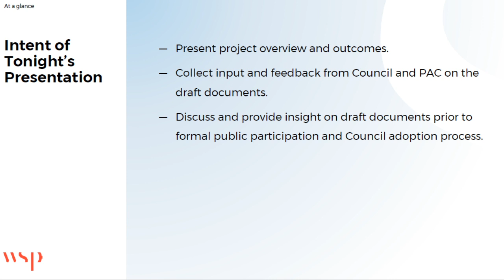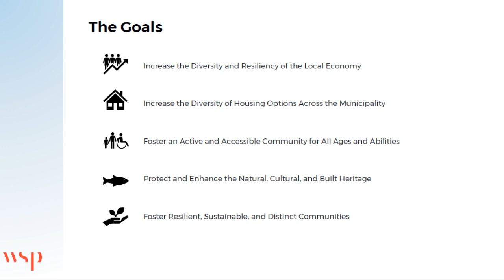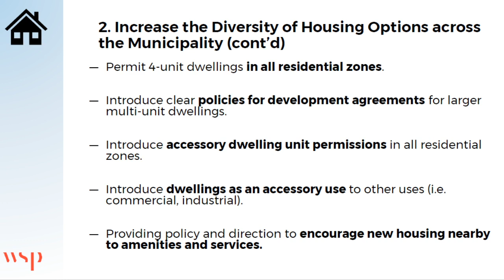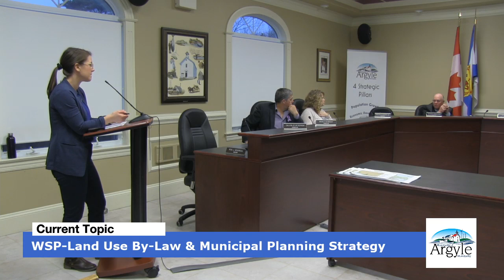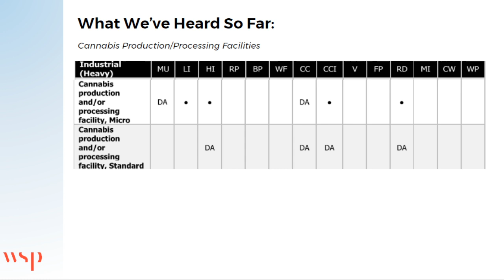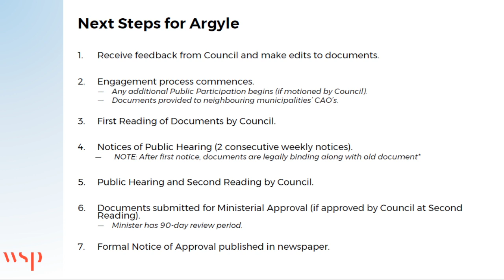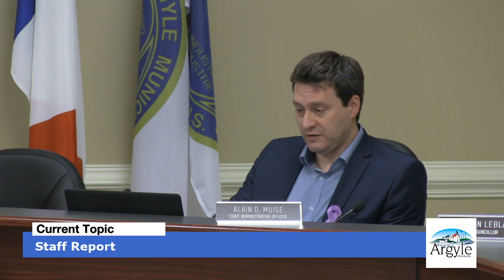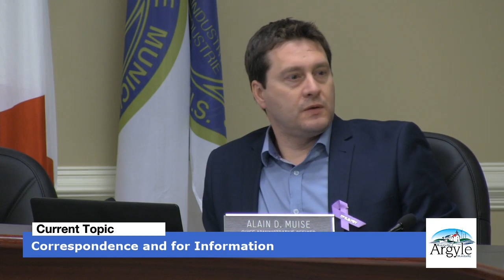March 10, 2020 - Regular Council Meeting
1. Call Meeting to Order

2. Approval of Agenda/Conflict of Interest Declaration

3. Presentation
a. WSP-Land use By-Law & Municipal Planning Strategy

4. Adoption of Minutes
a. Special Council meeting February 24, 2020
b. Committee of the Whole Meeting minutes – February 25, 2020

5. Business Arising from the Minutes
a. Bi-annual tax bill information

6. Councillor’s Report

7. Warden’s Report

8. Staff Report

9. Strategic Priority Topics
a. Council Priorities

10. For Decision
a. Information Sharing Agreement – Elections NS
b. Regional agreements & structural reform conversation
c. Letter of Support for Municipality of Barrington – Bid for 2021 World Championships of Axe Throwing
d. Admin Building Tender

11. Correspondence and for Information
a. Library Funding Update
b. DMAH’s 2020-21 Business Plan
c. Cooke Aquaculture
d. Epilepsy Association Purple Ribbon Campaign (Warden Danny Muise to speak about this item)
e. ARC Meeting Minutes
f. Western REN CEO Report
g. YCTDA Final Report

12. Financial Requests
a. Community Grant – Eel Brook & District Fire Dept
b. Community Grant

13. Agenda Topics for Next Meeting / Notice of Motion by Councillors

14. Question Period

15. In Camera –
a. HR discussion on salary scales (to approve in public council)
b. Negotiation -contract – administration building

16. Adjournment